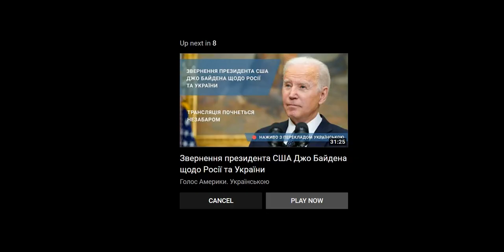Russia vs Ukraine: Russian tanks go on the offensive in Ukraine